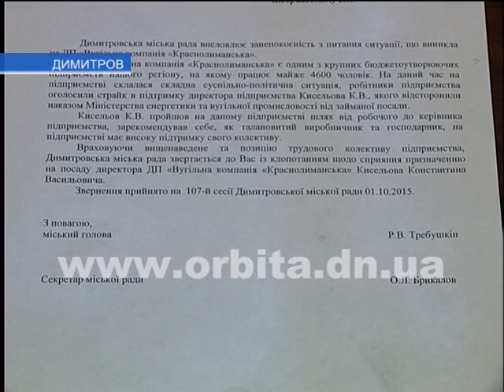На сессии в Димитрове говорили о проблемах УК «Краснолиманская»